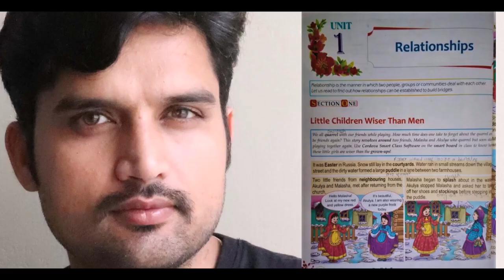Litter children wiser than men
Chapter Reading